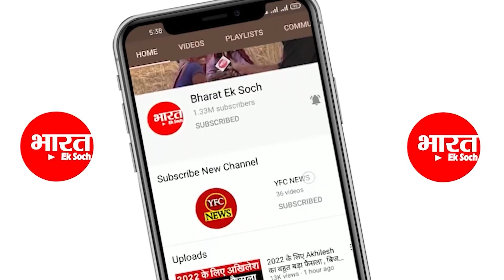अखिलेश की मुश्किलें बढ़ी, 2022 का बेबाक अनकट सर्वे | Election 2022 | Gorakhpur Survey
अखिलेश की मुश्किलें बढ़ी
2022 का बेबाक अनकट सर्वे .

election 2022
क्लिक करिए और हमारे साथ जुड़े रहिए